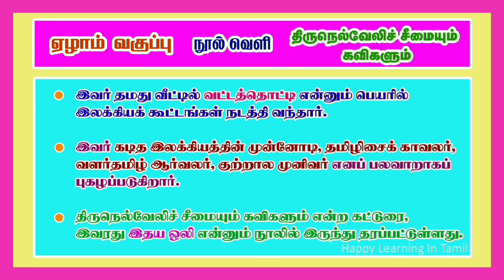திருநெல்வேலிச் சீமையும் கவிகளும் | டி.கே.சிதம்பரநாதர் | ஏழாம் வகுப்பு | நூல் வெளி - 37